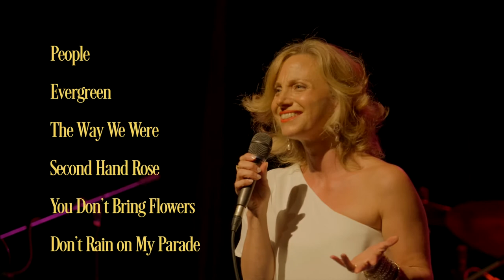Down With Love Trailer - London, September 2018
Here's a little trailer from Liza Pulman Sings Streisand tour back in 2018, in which I sung some of my favourite songs at some of my favourite venues.

for the latest videos, news and music.